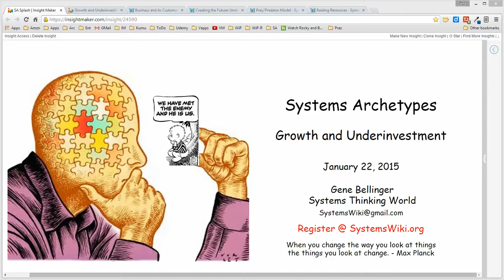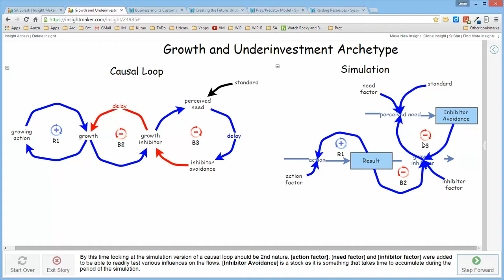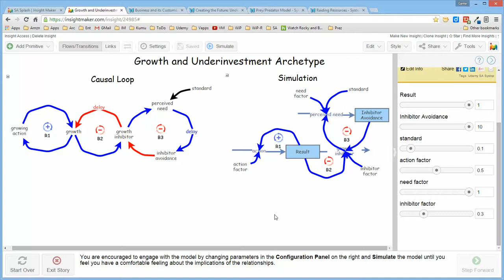Growth and Underinvestment Archetype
A growth and underinvestment structure is simply an elaborated limits to growth structure where the growth inhibitor is part of another balancing loop with an external standard and some delay. The real nasty thing about this structure is that the two balancing loops form a single reinforcing loop which inhibits growth.